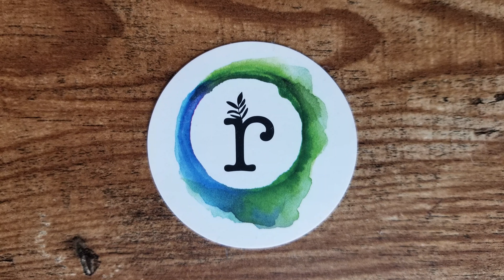Spotlight #11: Rowan Tree: With Kate Viggiano Janich and Amy Dagliano // Reston Diggs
Thank you Kate and Amy for giving us insight with Rob Chevez about Rowan Tree, your locally run business!

Best friends Amy and Kate were celebrating their shared birthday (day and year), when the conversation turned to how amazing women are when they join together for a common goal. We talked about how disconnected women often feel, when we try to make progress on our own. This planted a seed.

Months later, while on a lunch break walk together, the seed sprouted. We decided to create a space for women to connect with each other, be productive, and balance work with creativity, wellness and light.

Like its namesake, the Rowan Tree coworking and cogrowth idea took root…and began to grow.

Lift up the women in your community who need an extra boost. By offering memberships to those who might not otherwise be able to afford them, we are helping to create a truly diverse and inclusive environment.

For every ten annual members, we’ll fund one full scholarship.

ROWAN TREE
280 Sunset Park Drive
Herndon, VA 20170
WorkRowan.com

Who do you know that we should feature next Month on Reston Diggs?

We want to feature local business owners that live, work, play and give in Reston.

TheCAZAGroup.com
Twitter.com/TheCAZAGroup
Facebook.com/TheCAZAGroup